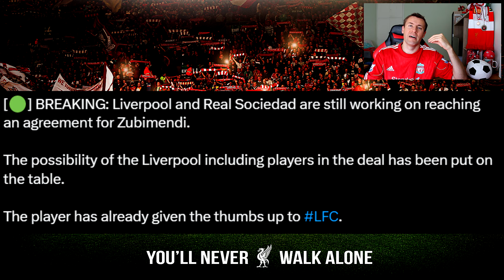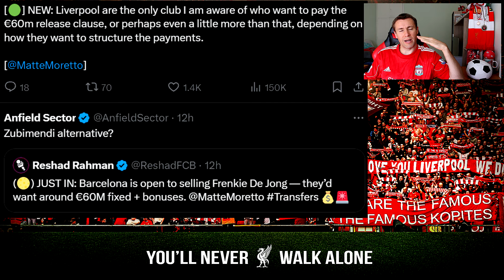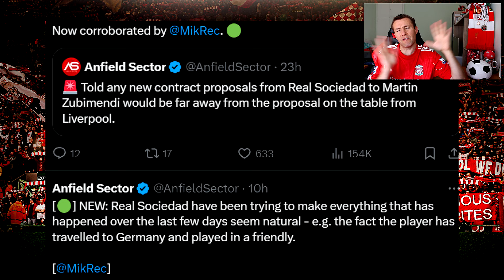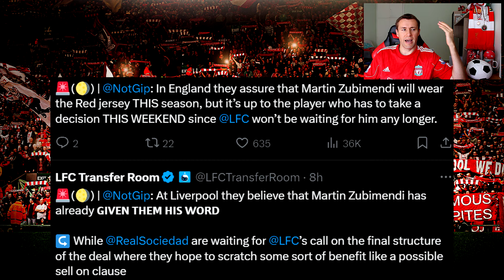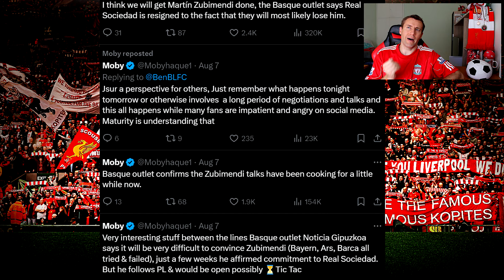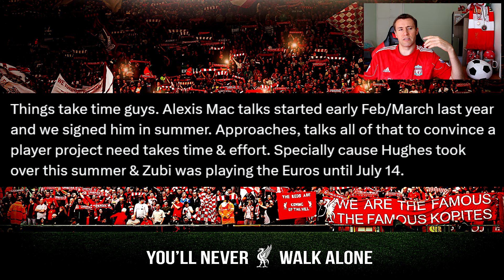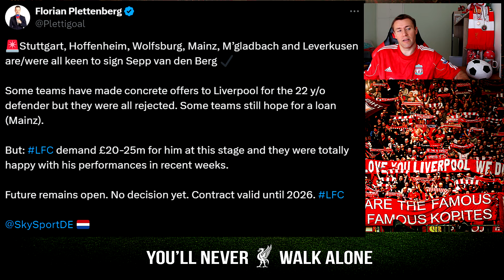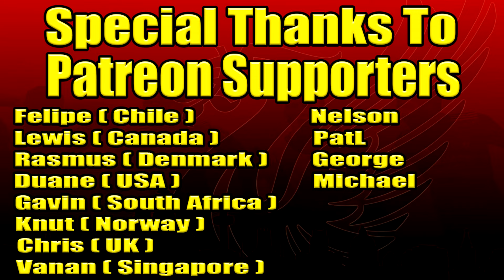Martin Zubimendi Welcome To Liverpool I Transfer Close To Being Completed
►Martin Zubimendi Welcome To Liverpool